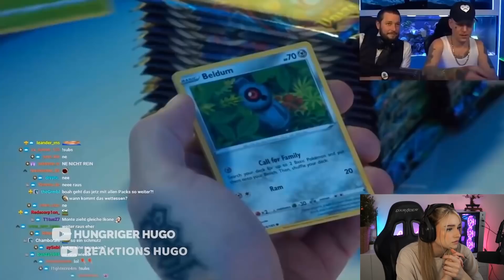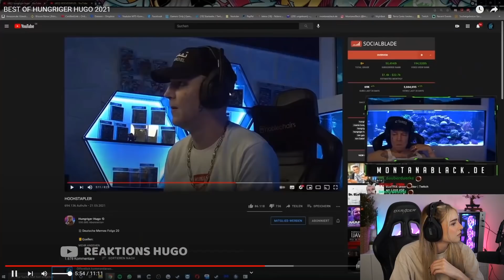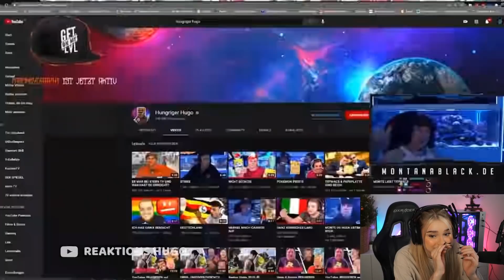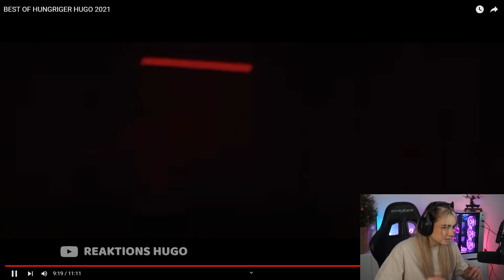Der soll Nichtraucher sein? | Reaktion